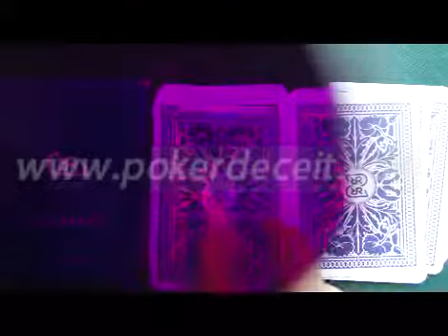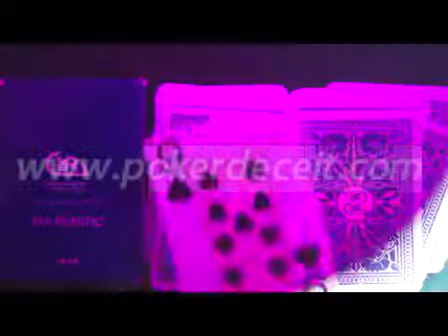LUMINOUS-MARKED-CARDS-RR-marked-cards.flv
SKYPE:kuangmo000
We are specialized in manufacturing and selling marked cards .
There are lots of marked cards are available. It can be seen in infrared contact lenses.
Marked-cards-reader，luminous-marked-cards，juice-marked-cards，marked-cards-for-sale，
invisible-ink-marked-cards，marked-cards-poker，marked-cards-contact-lenses，marked-cards-sunglasses，infrared-marked-cards，best-marked-cards，poker-card-tricks，
card-cheating-tricks，reading-marked-cards，marked-cards-epub；poker contact lenses  ；
poker-cheating-glasses